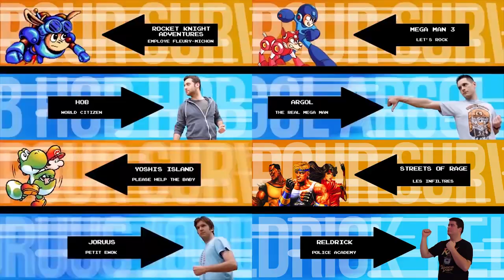360 Minutes pour survivre (Die Hard With a GameOver) Episode 6 Part 1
Nouveau format pour Fred, nouveau jeu, nouvelle voix off et surtout nouvel assistant Reldrick à qui il incombe (et décombe (elle est pour toi celle ci Terry)) de prendre la relève de Terry !

Fred, Hob et notre nouvelle Pixelle seront à Strasbourg ce week end pour la 19° édition de la Japan Addict, plus d'infos par ici :